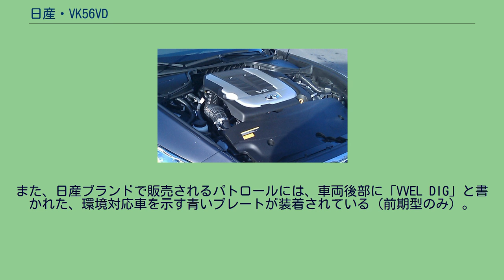日産・VK56VD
VK56VD型エンジンは、日産自動車により製造されているV型8気筒エンジンである。
排気量5,552ccのV型8気筒エンジン。
2010年3月18日に、排気量4.5リットルのVK45DE型エンジンを搭載していたインフィニティ・M45の後継車として、北米で発売されたM56に初めて搭載された。
VK45DE型に比べて排気量が1.1リットル増加されたことで、出力・トルクが大幅に増加したが、同社のV型6気筒エンジンであるVQ37VHR型エンジンおよび同じくV8のVK系エンジンであるVK50VE型エンジンにも採用されている可変バルブ機構VVELの採用に加え、新たに直噴（Direct Injection Gasoline: DIG）化がなされたことにより、燃費性能も向上している。
2010年4月に中東で発売される日産・パトロール及びその姉妹車で2010年初夏に北米で発売される予定のインフィニティ・QX56にも搭載されるが、出力・トルクともにM56に搭載されるものよりも低下されている。
なお、QX56は同排気量のVK56DE型エンジンが、パトロールについては直列6気筒 4.5LのTB45E型および同4.8リットルのTB48DE型エンジンがそれぞれ先代モデルに搭載されていた。
また、日産ブランドで販売されるパトロールには、車両後部に「VVEL DIG」と書かれた、環境対応車を示す青いプレートが装着されている（前期型のみ）。